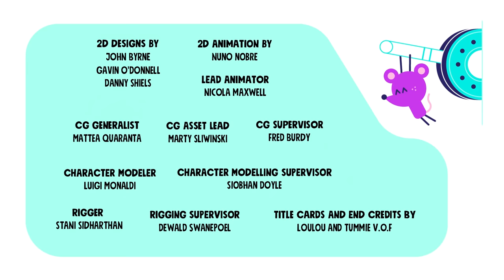Fast Food Fiasco 🍕🌯 Chico Bon Bon FULL EPISODE | Netflix Jr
The Pizzarito is the hottest new snack in Blunderburg, but the Lemurettis can't make them fast enough. Time to engineer a solution — with automation! Chico Bon Bon: Monkey with a Tool Belt Season 1 is now streaming on Netflix.